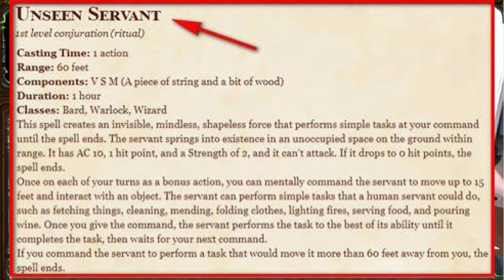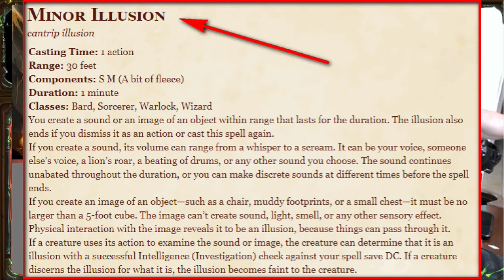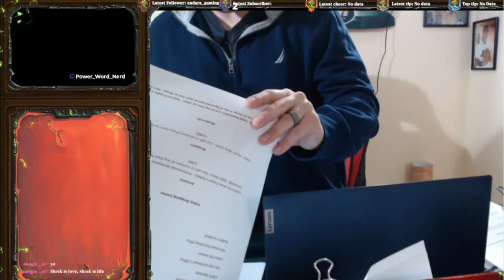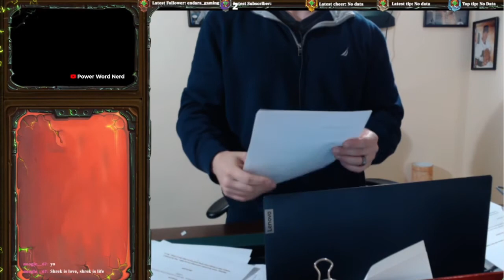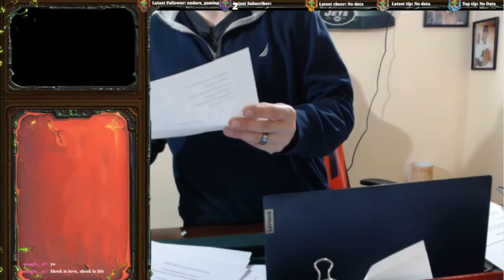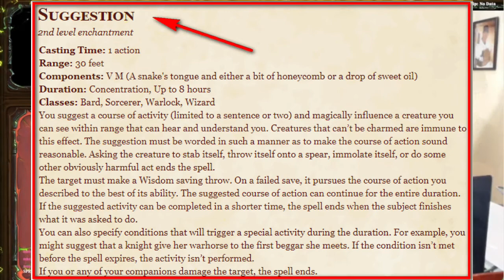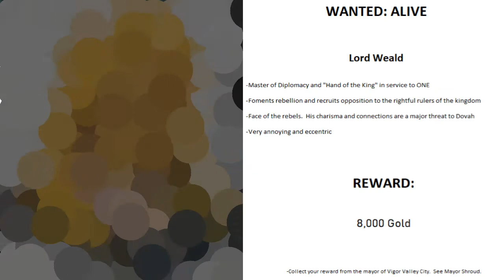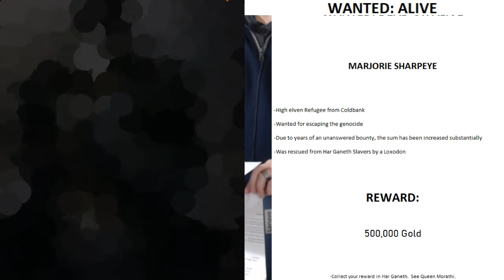D&D Live 2022 | Conquest of Dovah | Episode 22 | Making Friends in Low Places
In this episode of our live D&D campaign, Sorin and Vekni leave Queensgrace and head for Vigor Valley City.  The duo run into some trouble along the way, but eventually make it to the city and see some familiar faces.